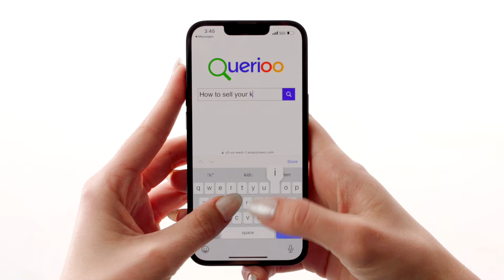ALT. Fragrances - Fragrance People Can Afford!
Fragrances People can Afford!
ALT. Fragrances®